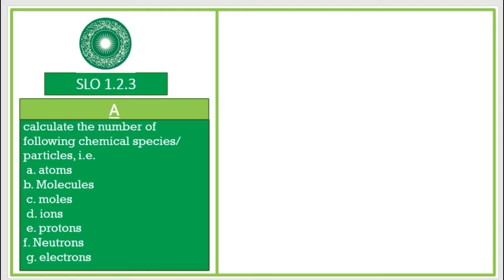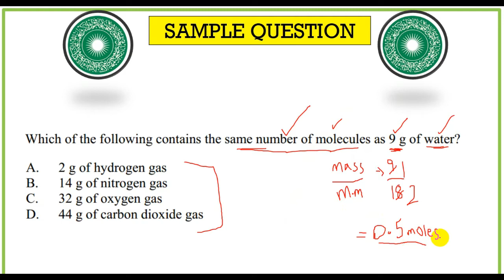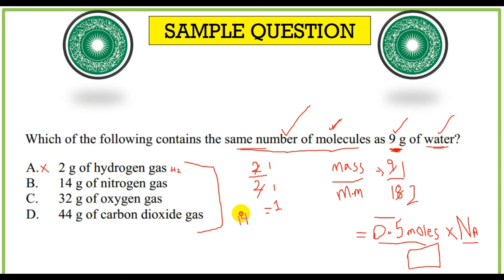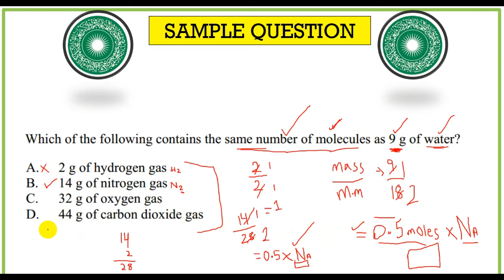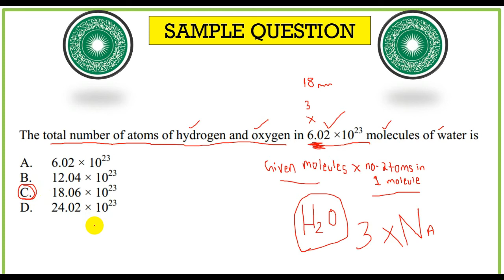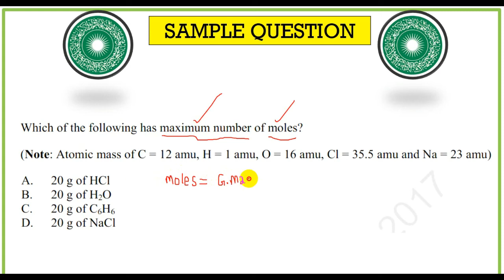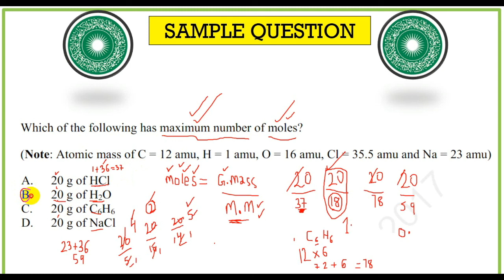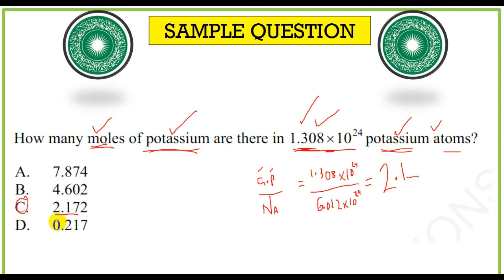Stoichiometry | calculations | Past Papers solved | AKU-EB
In this video we will be solving past exam paper questions for better understanding of SLO 1.2.3
If you have Not watched part 1 and part 2 please watch first, link